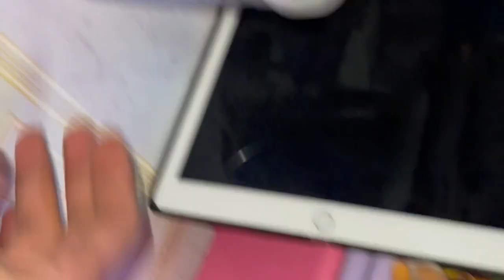Organizing my Rainbow High Accessories & Doll Desk 🧺💕🎀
I guess you could call this a mini vlog!! Come with me to buy some drawers to organize my messy doll room and life in general lol. ☺️💕